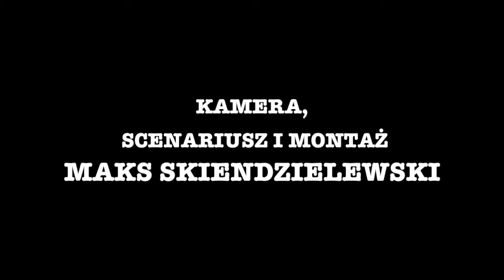Freerun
Film Paranoya Pictures

Freerun - Prawdziwa Historia

Montaż, kamera i reżyseria:

Maskien